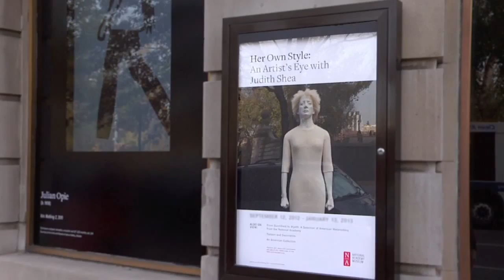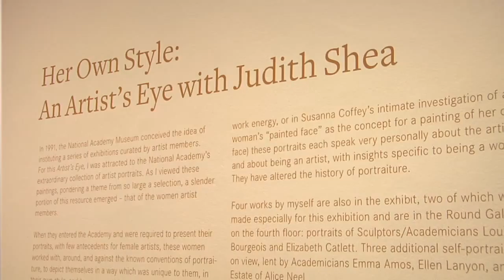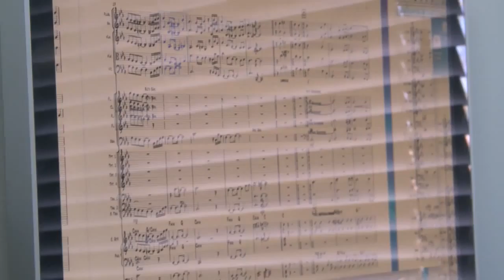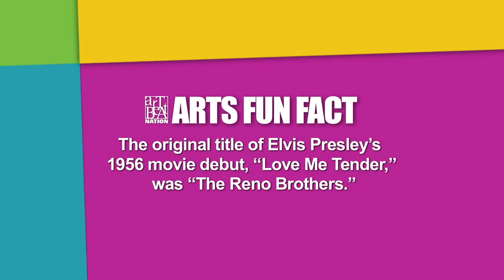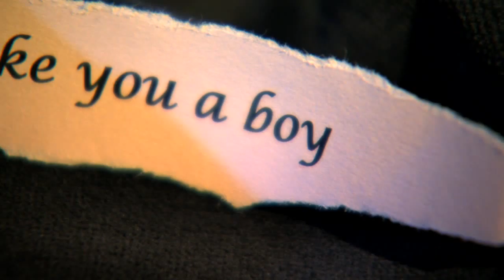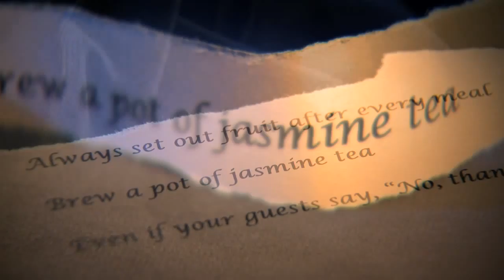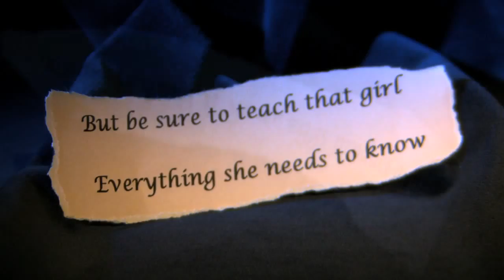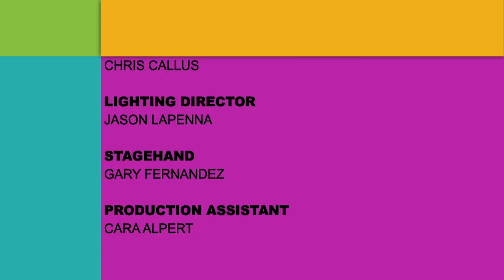ArtBeat Nation, Season 1 Episode 29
A SCULPTOR DELVES INTO HER SELF PORTRAIT, A TRUMPETER CREATING AN "EVOLUTION", A TOP CHEF TRADES HER KNIFE FOR A PEN AND A MODEL TAKES A DIFFERENT VIEW ON BEAUTY.